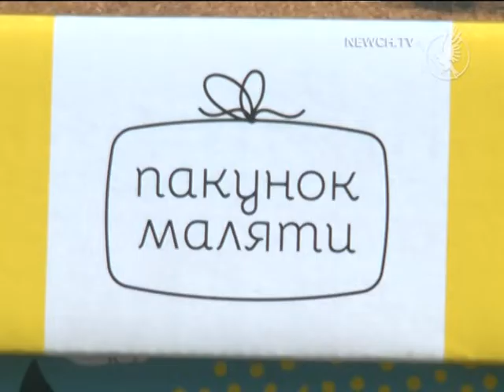Чернігівські мами отримали бебі-бокси| Телеканал Новий Чернігів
Хто вручає пакунки малюка?